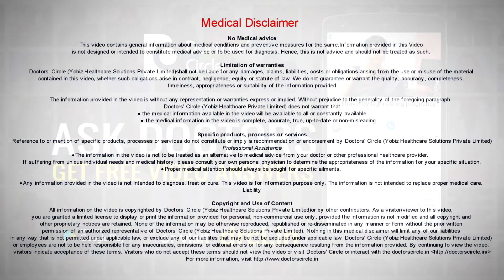When can one plan replacement after impacted tooth removal? - Dr. Arundati Krishnaraj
Generally wisdom tooth if removed usually  do not need  replacement. Usually the last or the  third  molars  or the wisdom teeth  are not used for chewing and need  not be replaced  after the removal  of the impacted tooth. In certain cases even the canines  may be impacted inside the jaws  casing the retained or the overretained  milk  teeth in such cases the removal of the impacted  cane may require  replacement  of that tooth in a  later  stage. But immediately after removal of the impacted teeth, we tend to remove  the surrounding bone. So replacement is not considered immediately, maybe we have to wait for 3 to 4 months before replacement is considered or if it is necessary. In certain cases the canines may also be impacted or they may not be completely erupted inside the mouth. In such cases replacement of the canines may be necessary. In such cases if the canines if at all they are  removed, can be  orthodontically pulled  into the  desired  position or if it requires to be completely  removed, then replacement may be  considered. since  removal of the impacted tooth requires  removal of the surrounding bone, we may not  consider placemat  or  replacement of with an artificial tooth immediately, we tend  to wait for  about  3  to 4  months for the bone to heal  before  replacement is  considered  if at all it is necessary.